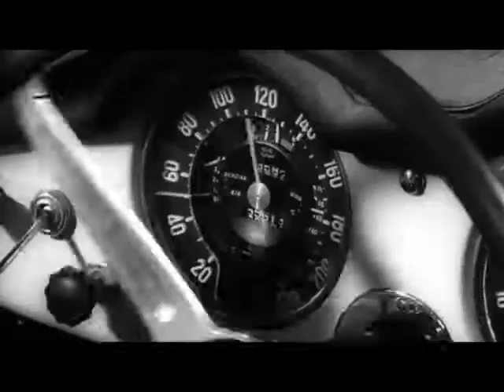IL SORPASSO (1962)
Per conoscere meglio personaggi e avvenimenti del 1962 e scaricare il relativo PDF in pochi secondi, clicca qui sotto.